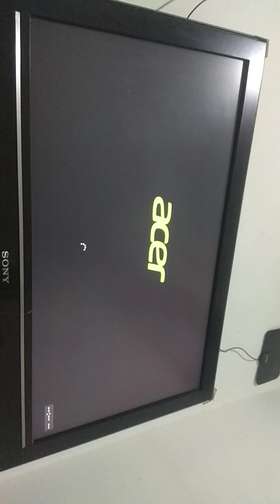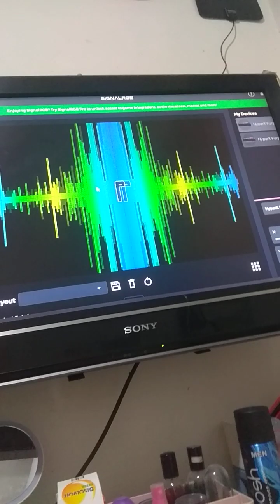test kingston fury rgb ddr4 2x8gb nyala normal support signal rgb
dicoba di intel i3 6100 mobo acer veriton h110 os win 10 lancar jaya, kebaca di cpuz, support rgb software signal rgb, bisa audio rhytm mode